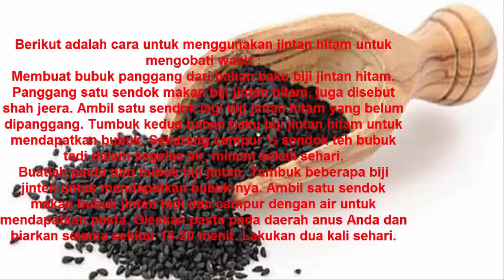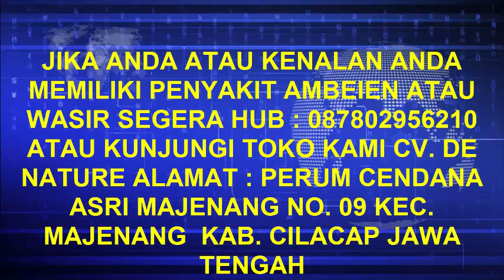Cara menyembuhkan Ambeien dengan Biji Jintan Hitam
Obat tradisional juga tidak kalah penting untuk wasir adalah biji jintan hitam (nigella sativa).